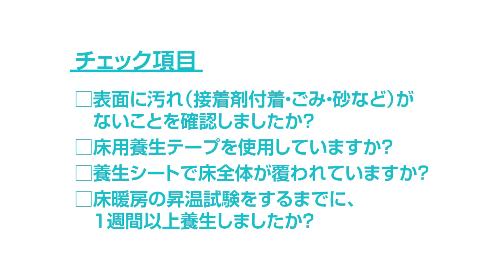5.養生 | フィットフロアーの施工のポイント | Panasonic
フィットフロアー施工のポイントについてご紹介。
養生のポイントとチェック項目のご紹介。